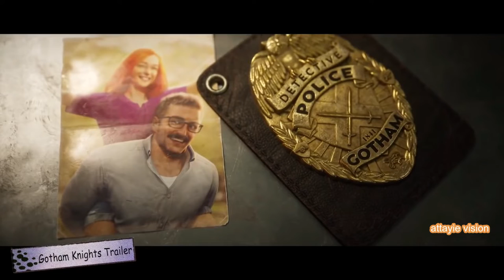myWay SUPER HERO Video Game II attayie vision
SUPER HERO Game for 2022